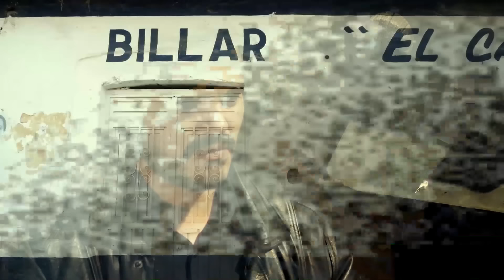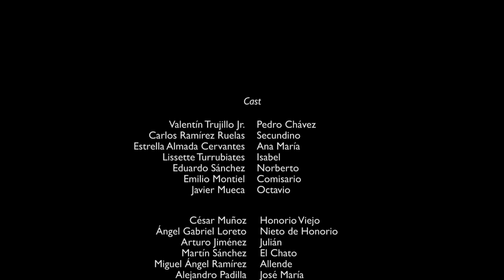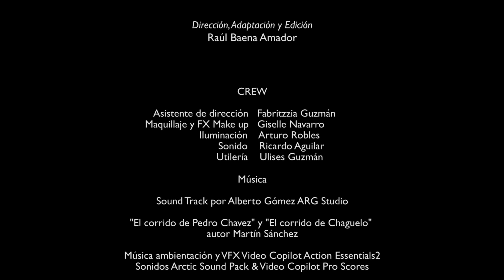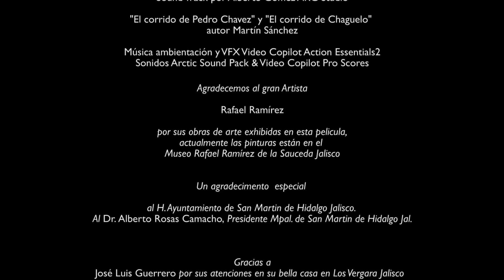EL JUSTICIERO: Pedro Chavez🎬 Película de accion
This is a feature film, dramatization and stunts  were performed by professionals in a safe environment using movie prop weapons and makeup. All characters in this film are fictious, any resembles to real person, living or dead, is purely coincidental. We do not promote violence, the purpose of the film is purely for entertainment.